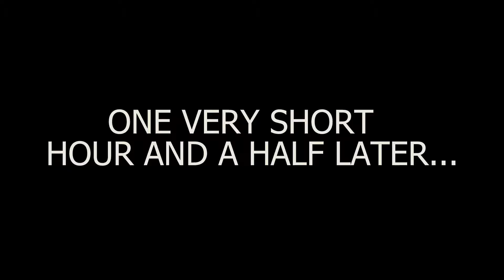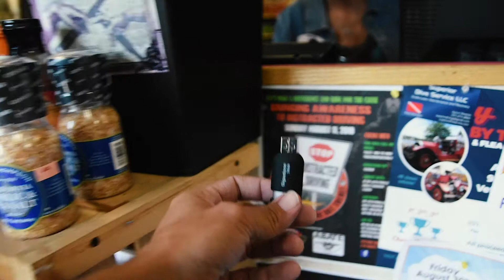THIS IS WHY I STAY UP ALL NIGHT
I Never get to see Boyne City this early!!

ADD ME ON INSTAGRAM: @johnnyjamesjamrock